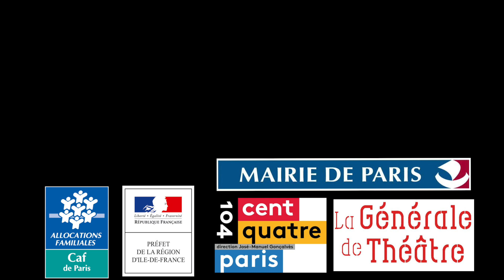Stage "découverte du jeu masqué" - Association Vagabond Vibes / La Générale de Théâtre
Février 2017
Au CentQuatre (Paris 19ème)
Stage "découverte du jeu masqué" à destination des jeunes de l'association Vagabond Vibes, animé par Catherine Richon